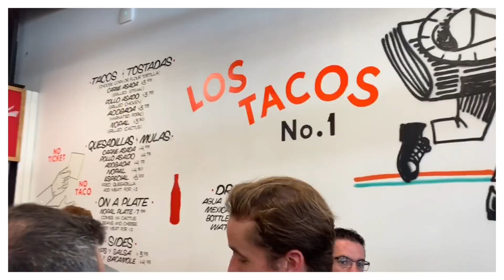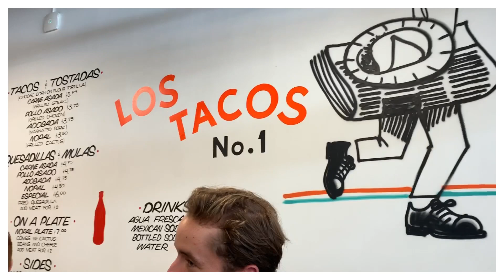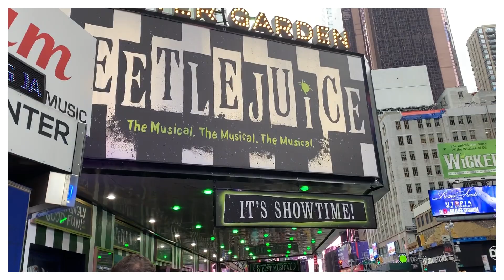Check out this Victoria's Secret store!